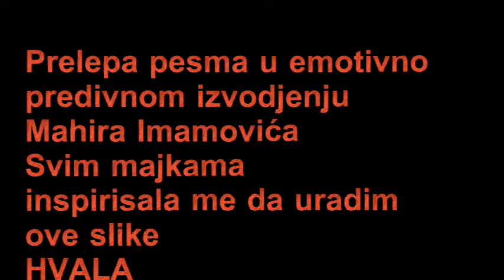Mahir Imamović Svim majkama